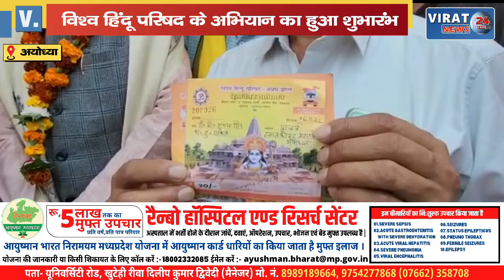विश्व हिंदू परिषद का हित चिंतक अभियान का हुआ शुभारंभ; अगले 15 दिनों तक चलेगा !